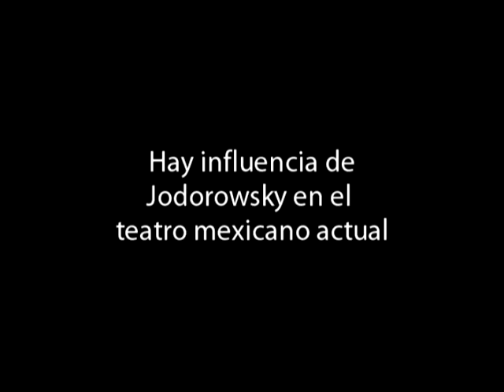Creadores escénicos: Jodorowsky y Nancy Cárdenas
Entrevista con Angélica García, investigadora del CITRU que realiza obras de consulta sobre creadores escénicos